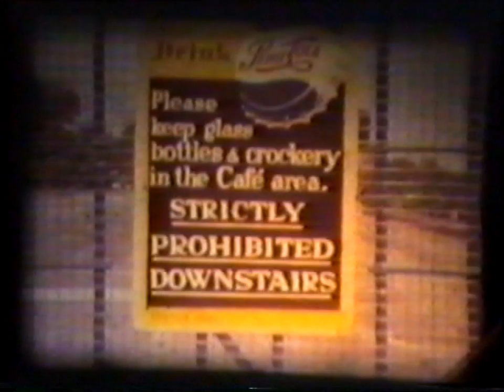Old Cine film Part 2 (copyright)